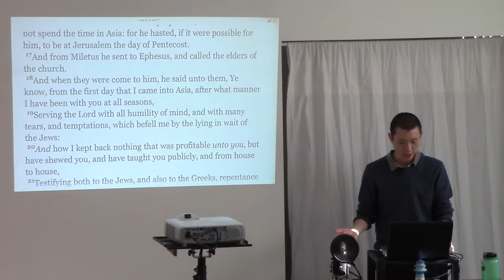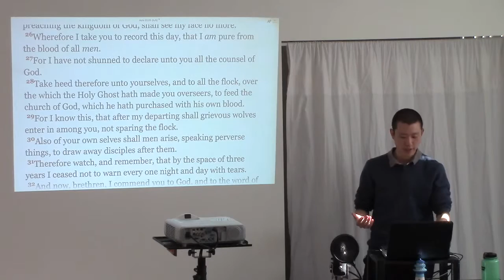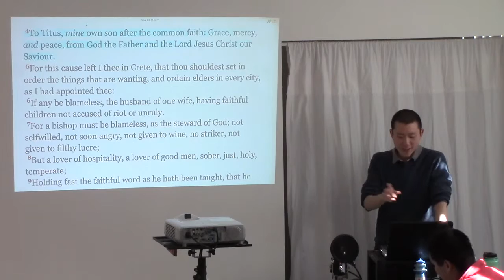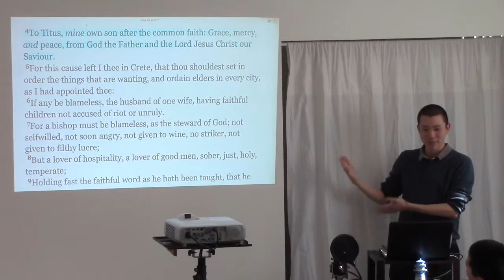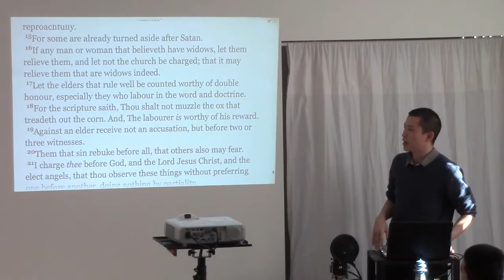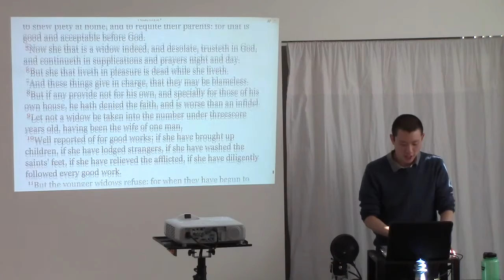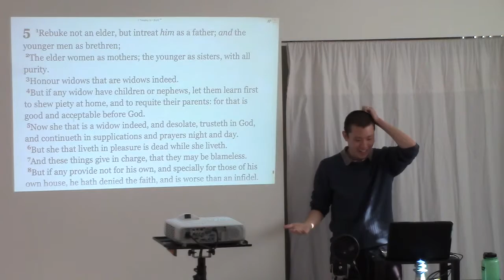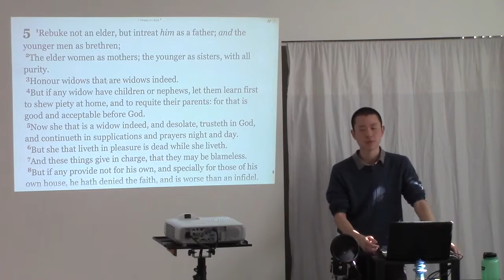The Office Of A Bishop